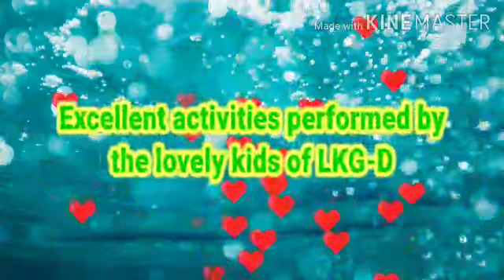Wonderful activities by LKG D.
Let us appreciate our tiny tots for their wonderful work.